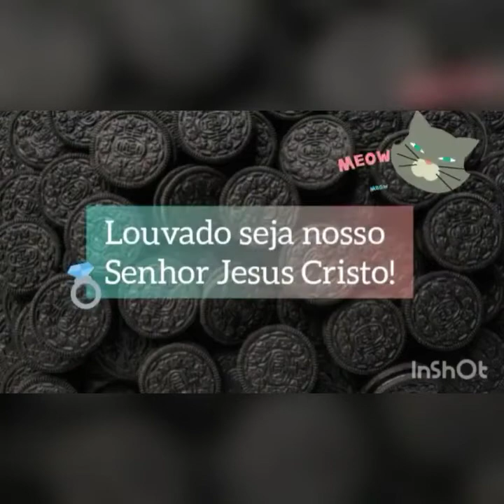preparando almoço nosso de cada dia